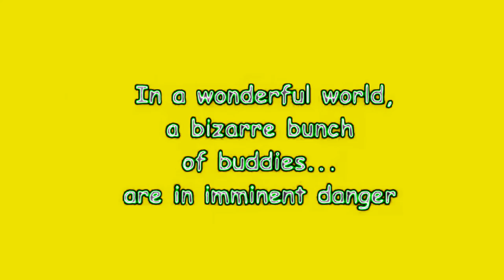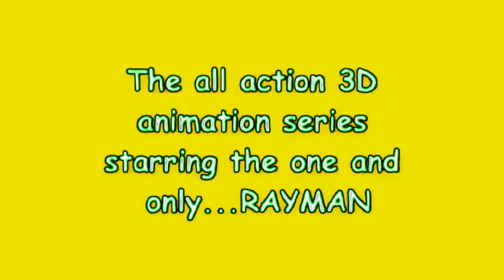Rayman: The Animated Series Trailer in LeafGreenFlangedSawChorded